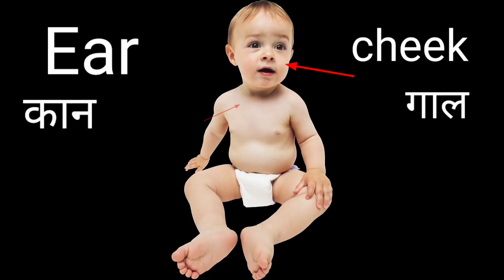Body parts name, शरीर के अंग के नाम। Face, hand, leg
Hello everyone
Here  some human body parts name

Every week there is something new coming up